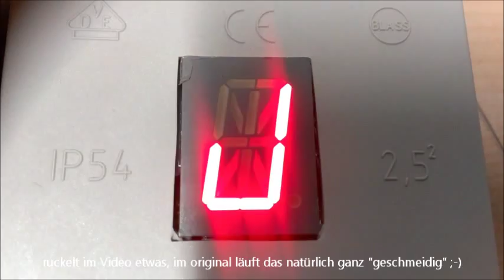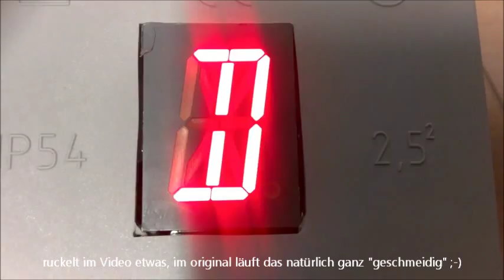16 Segment Anzeige wasserdicht